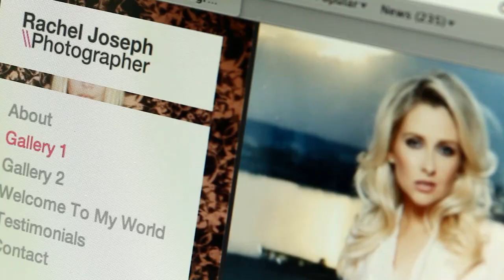Behind the Scenes of the Vitzer Photoshoot with Gemma Merna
Take a peek behind the closed doors of the Vitzer photoshoot with Hollyoaks star Gemma Merna and check out the excellent pictures by celebrity photographer Rachel Joseph and the wonderful make up & hair by Zoey Clarkson.

Little fact of the day for you all...

Vitzer contains an all natural herbal sweetener called Stevia which gives Vitzer its zero sugar & zero calorie sweet taste.

So no nasty hidden stuff in our drinks - just 100% goodness!

Photography - Rachel Joseph racheljoseph.co.uk
Make Up & Hair - Zoey Clarkson zoeyclarkson.com
Video - Ric Lowe riclowe.co.uk